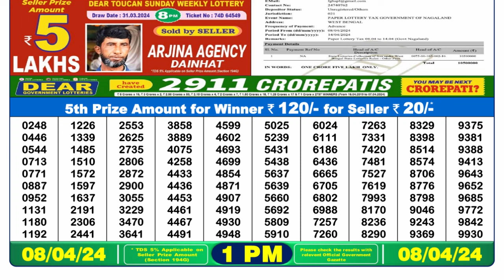Dear Lottery Sambad 1pm today 08.04.24 Nagaland State Lottery Result